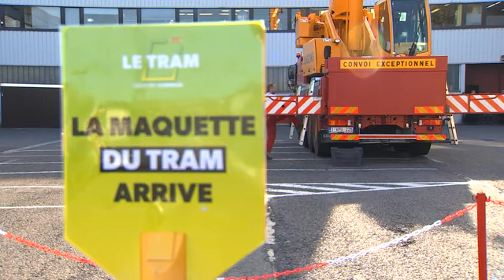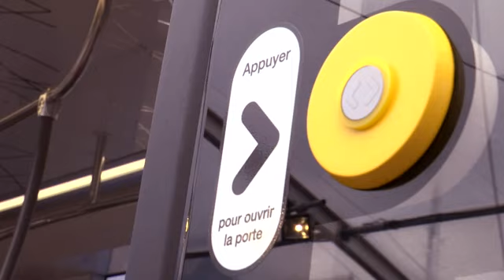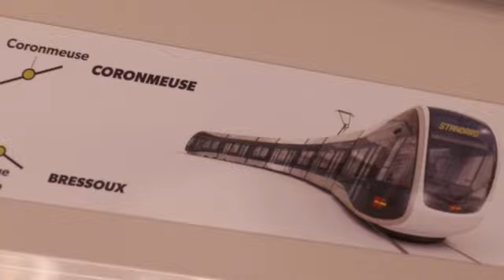Tram en commun : La maquette grandeur nature (S2 E4)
Dans l’épisode de cette semaine, RTC vous présente le futur Tram de la Cité Ardente.
Découvrez l’extérieur et l’intérieur grâce à cette maquette grandeur nature !

« C’est important au niveau climatique, c’est important au niveau urbanistique et au niveau social »
Willy Demeyer – Bourgmestre de Liège